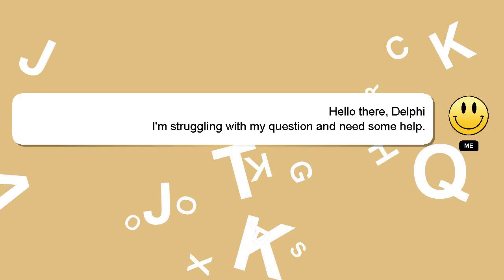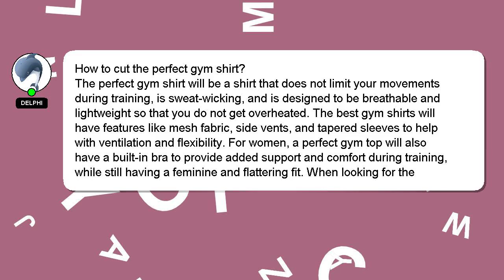How to cut the perfect gym shirt?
A brief presentation of myself, Greetings, my name is Delphi. Let me help you get the answers you need to your questions. - How to cut the perfect gym shirt?

If you have specific questions that need answers, please don't hesitate to comment or chat with me. Your answer will be appreciated and acknowledged with a 'heart' from me.

*2 What we are experimenting :*